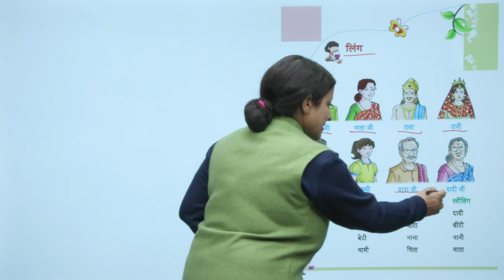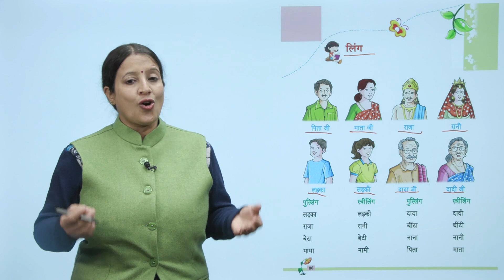Ch 11 Sem 2 | Hindi | Class 1 | Ling Pahchan | For Children